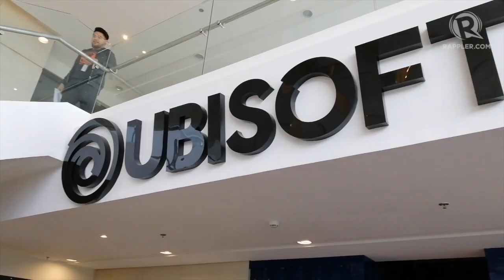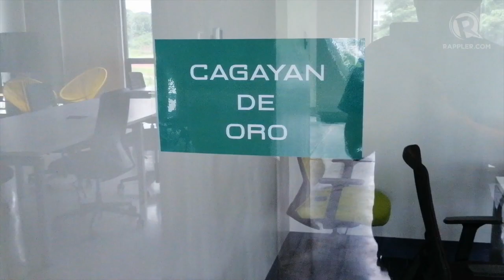Ubisoft opens new PH studio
More videos on Rappler Follow Rappler for the latest news in the Philippines and across the globe. Take a look at Ubisoft's new PH studio, which currently houses over a hundred Filipino game developers, and are looking to hire 200 more in the coming years